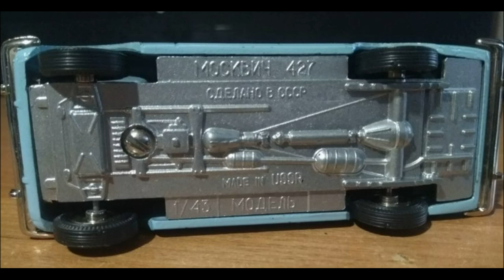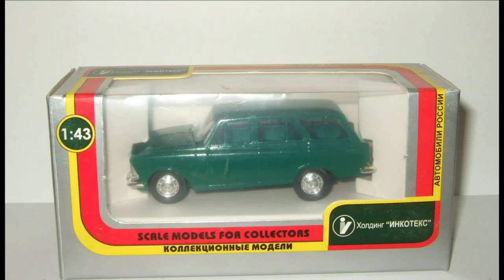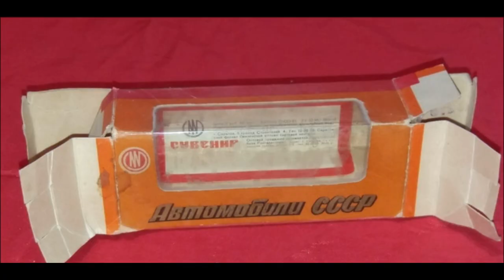Масштабная модель СССР Москвич-427 1:43 USSR scale model Moskvich-427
Небольшой обзор масштабной модели СССР из моей коллекции - Москвич-427 ПО "Тантал" г. Саратов и "Радон" г. Маркс.

Основные справочные данные и фотографии были найдены на следующих ресурсах:
- rcforum.ru
- lmccforum.lviv.ua
- auction.violity.com.